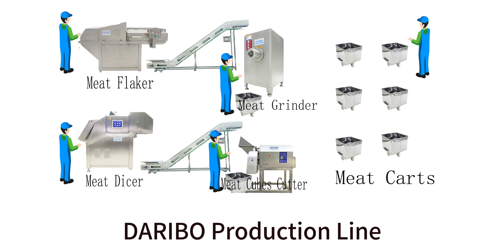DARIBO Meat Production Line#shorts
production line of daribo machines
1. meat cubes cutting machines line
2. meat grinder machines line